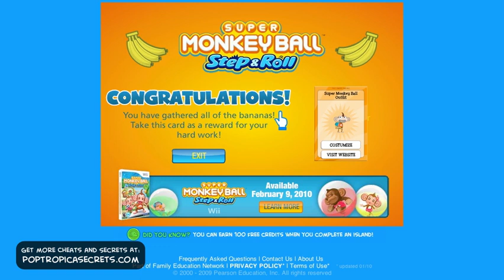Poptropica Super Monkey Ball Advertisement Walkthrough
- Here is the full walkthrough for the new Poptropica advertisement mission for Super Monkey ball. In this quick mission, you have to collect 55 bananas in one minute from the machine. It's pretty easy as long as you keep moving and search for the banana bunches. The reward is a sweet monkey suit costume. You must be aged 7-12 in Poptropica to see the advertisement. For more cheats and secrets for Poptropica, visit poptropicasecrets.com!